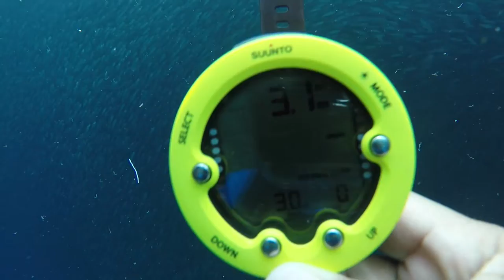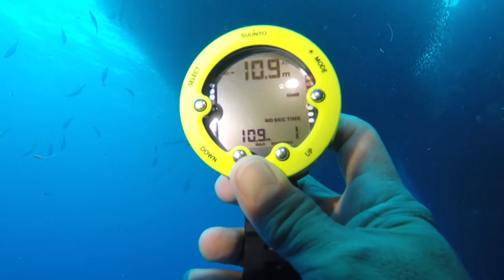thatboholanagrl | Sardine Run in Panglao Bohol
My shot of the Sardines in Napaling, Panglao, Bohol

Song: Six Feet Under
Licensed to YouTube by: UMG (on behalf of Darkroom); Kobalt Music Publishing, AMRA, UMPI, LatinAutorPerf, LatinAutor, and 10 Music Rights Societies